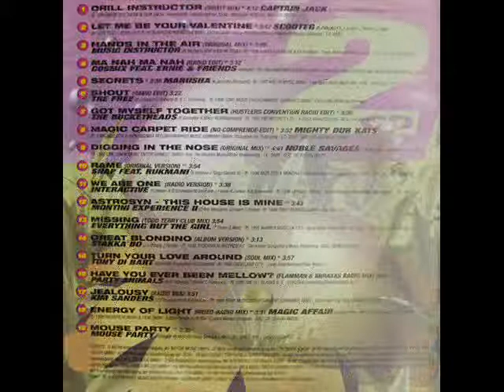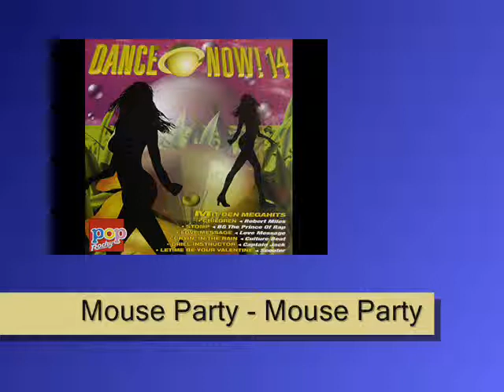Mouse Party - Mouse Party